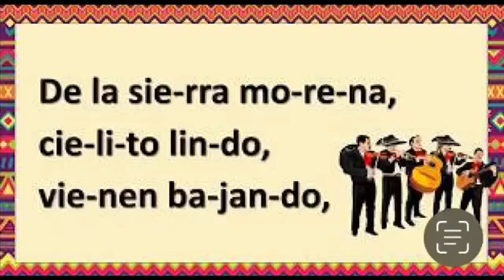Cielito Lindo, Mexican Folk Song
“From the Sierra Morena, Pretty darling, they come down a pair of black eyes, Pretty little heaven, which are contraband”. — One of many translations of Cielito Lindo

Chances are you’ve belted out your share of “Ay, ay, ay, ay” choruses in that timeless Mexican song about a lovely lady with dark eyes. Everyone knows Cielito Lindo – even if you’ve never been to Mexico. And even if you have no idea what “Sierra Morena” means in the first line. Or why the lady’s eyes are called “contraband.” Just enjoy this fast, catchy tune and clap along. 